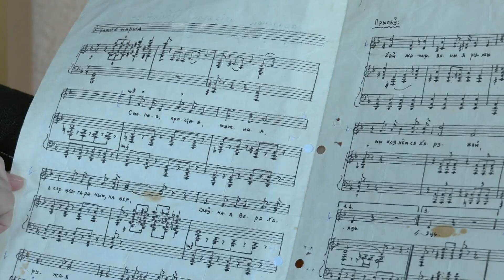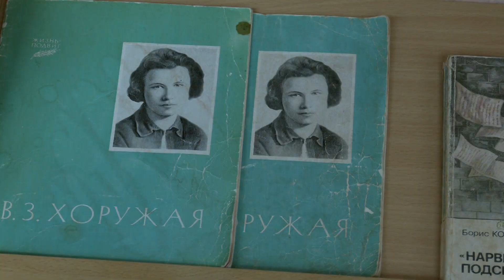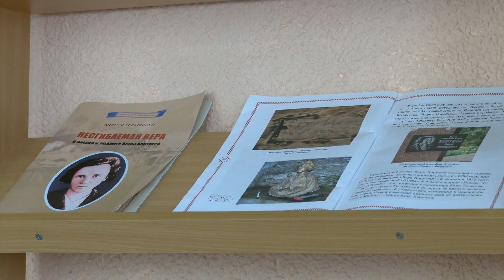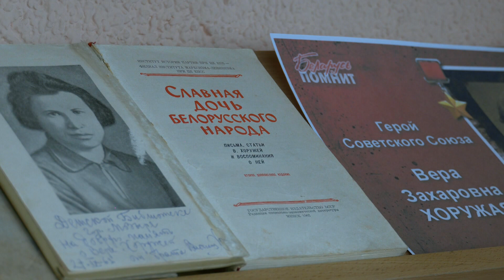120 лет со дня рожденияВеры Хоружей